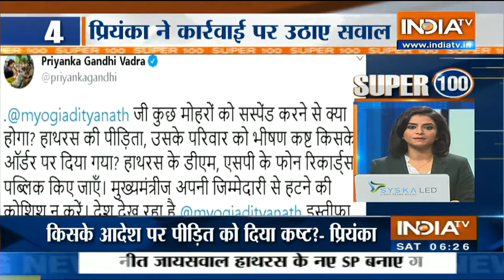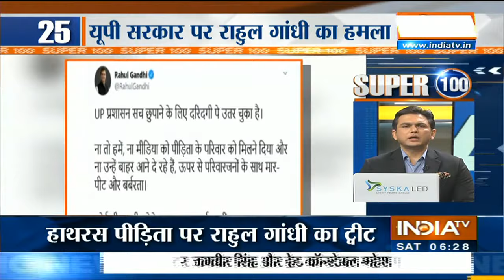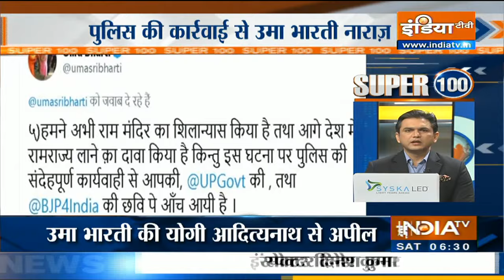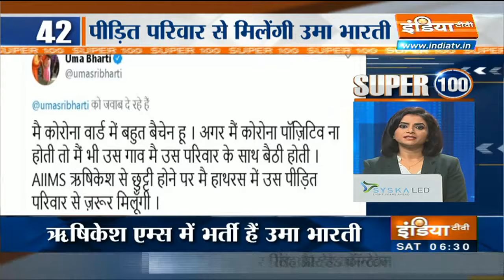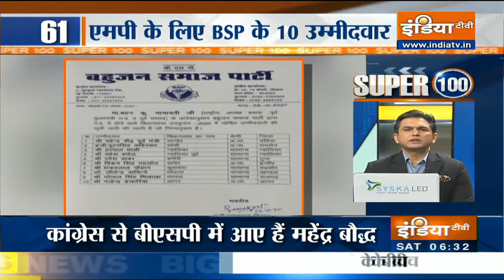Super 100: Non-Stop Superfast | October 3, 2020 | IndiaTV News